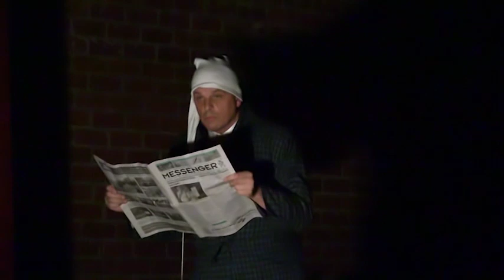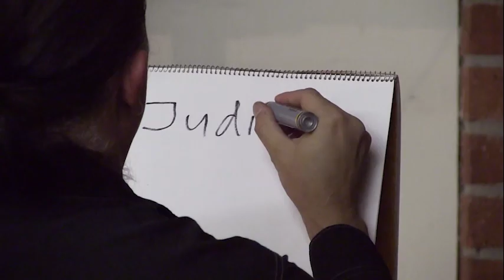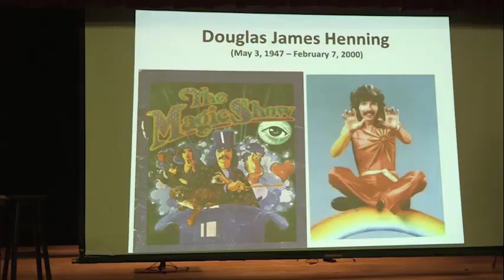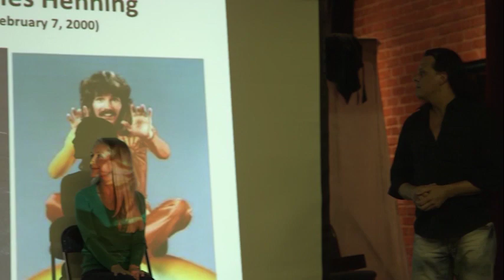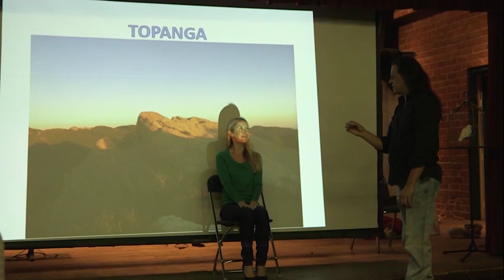"Magic Show in Topanga" by Vaclav Havlik, 4/22/2015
"Magic Show in Topanga"
Speaker: Vaclav Havlik
4/22/2015
Topanga Community House, 1440 N. Topanga Cyn. Blvd.

World traveling Magician and Topanga Resident Vaclav Havlik shares his talents with his community by performing at the Topanga Historical Society's spring quarterly public program. Here you are watching a shortened, edited version that contains all magic show. The full length version also contains a lecture by Vaclav on the history of magic and how it pertains to his magic.

Learn more about Topanga in our books and Archive, and please support the THS by becoming a Member!